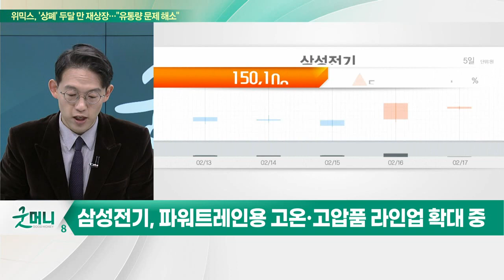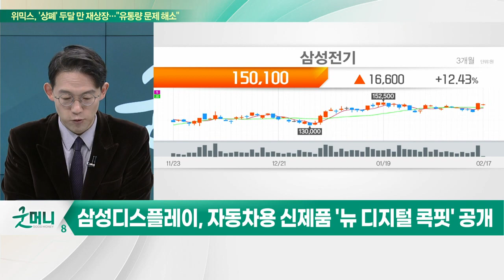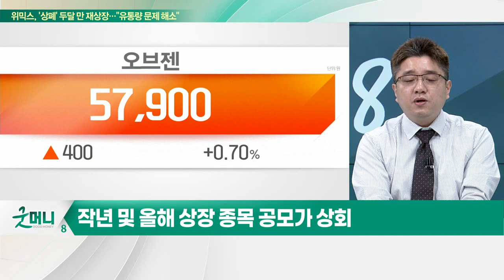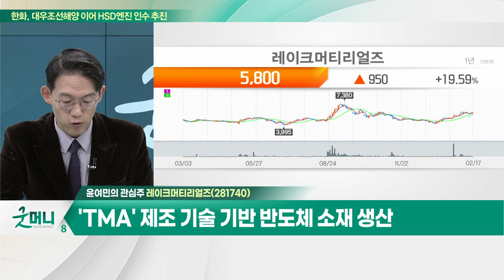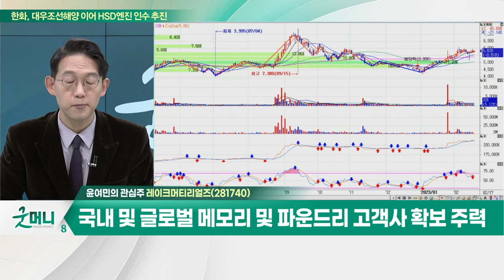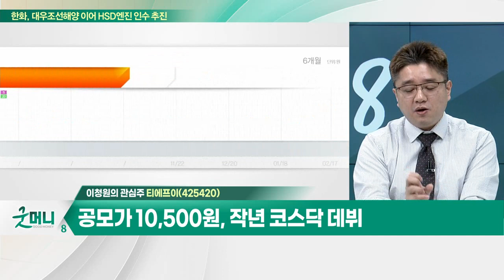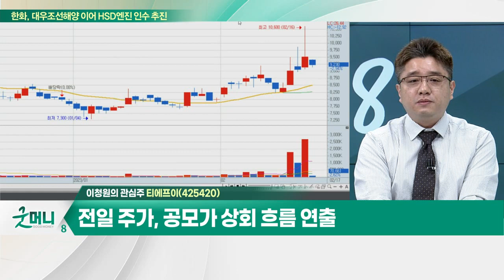레이크머티리얼즈(281740)… 지난해 영업익 353억원… 전년비 71.1% ↑ / 티에프이(425420)… 전일 주가, 공모가 상회 흐름 연출_개장 관심주 (20230217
Q. 삼성그룹株, 횡보장서 두각… 전장산업 판 키우나?
Q. 신규 상장주, 강세… 훈풍 지속될까?

- 'TMA' 제조 기술 기반 반도체 소재 생산
- 지난해 영업익 353억원… 전년비 71.1% ↑
- 국내 및 글로벌 메모리 및 파운드리 고객사 확보 주력

티에프이(425420)
- 공모가 10,500원, 작년 코스닥 데뷔
- 전일 주가, 공모가 상회 흐름 연출
- 거래량 증가에 따른 주가 상승 기대감